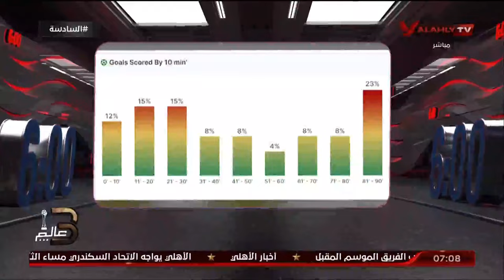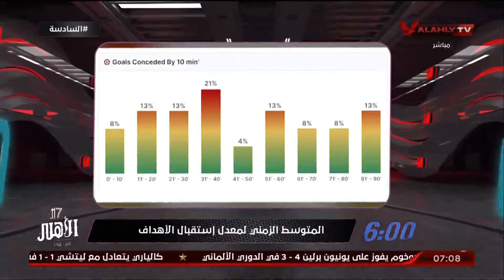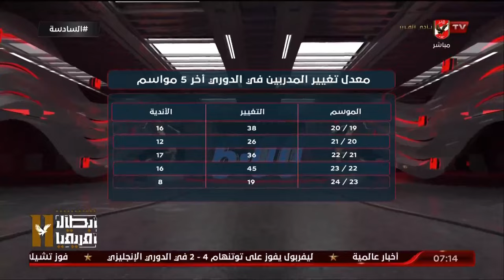اللقاء الكامل مع الكابتن ماهر همام نجم الأهلي الأسبق | السادسة 6 - 5 - 2024